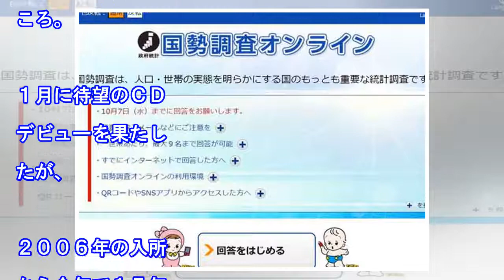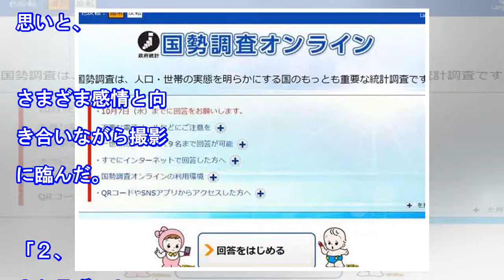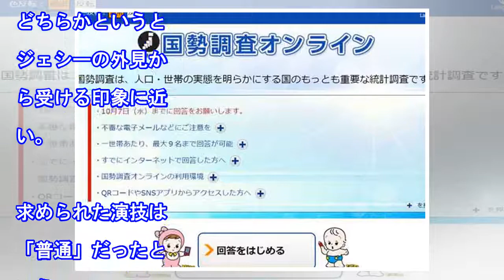ＳｉｘＴＯＮＥＳ・ジェシー、普通じゃないようで極めて真面目…ＴＢＳ系「キワドい２人―」出演…インタビュー完全版